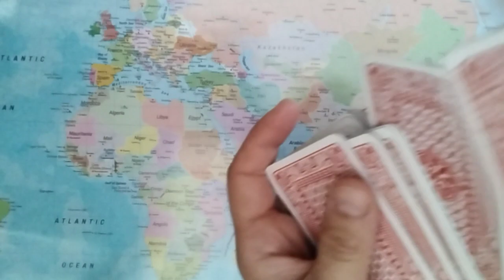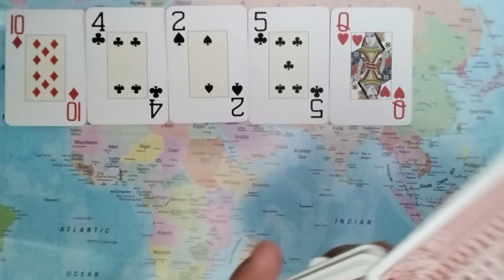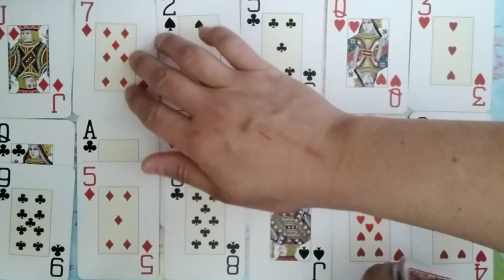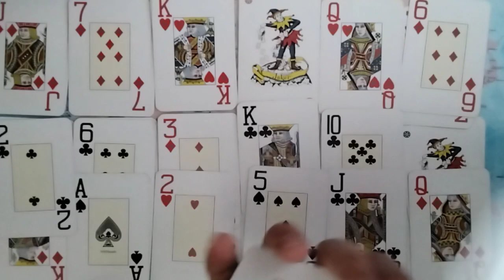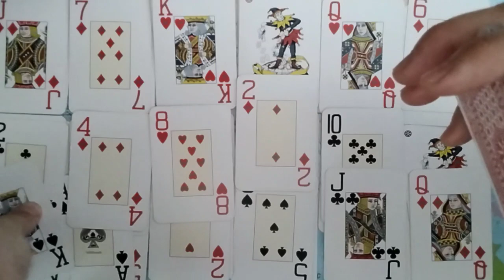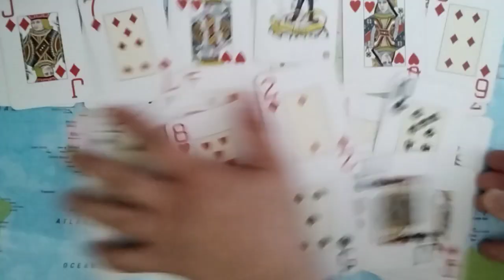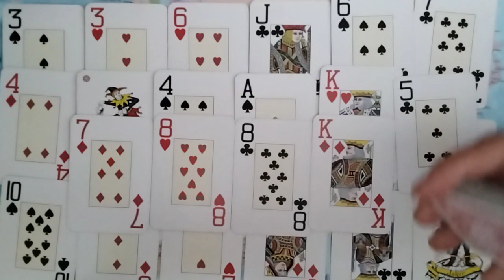DIVINE MASCULINE DIARIES Planning To Tell Divine Feminine You Should Both Leave Your 3rd Parties...